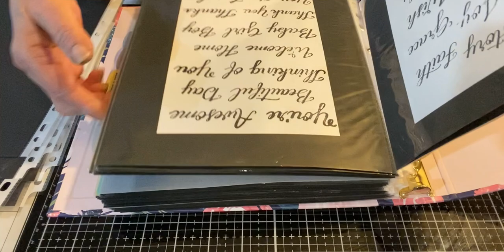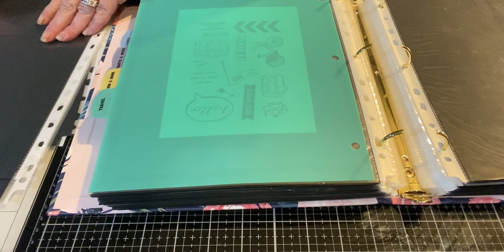Craft Room Organization - Tidy in 10 -Stamp Inventory Binder - Make it Easy!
Today I am preparing pages for my stamp binder so that they will be ready to be filled when I add new stamps to my collection.  Having pages already prepared helps me stay organized because it is quicker and easier to inventory my items if the pages are already prepared.  I hope you find this information useful.